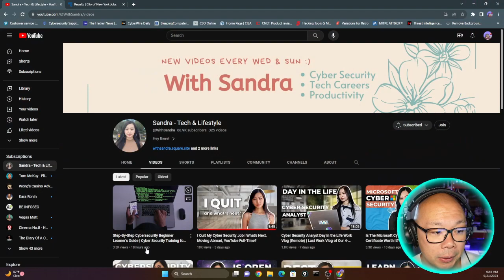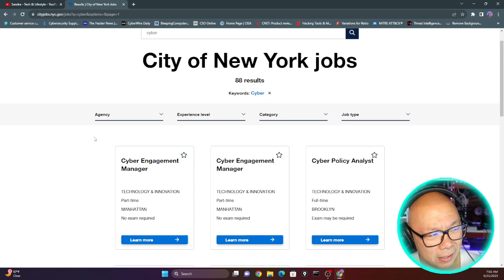Does your age matter in Cyber Security?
Cyber ...